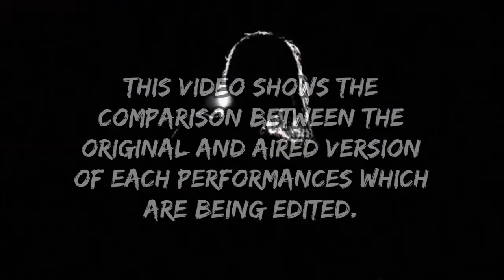Little Mix Got Their Voices Edited?! (with Proof)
This video shows the comparison between the original and aired version of each performances which are being edited.